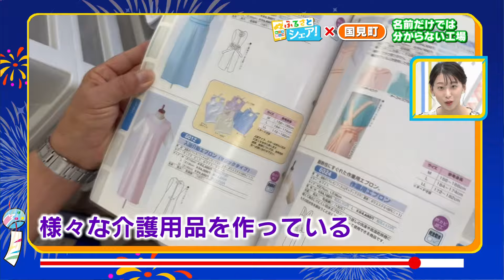【ふるさとシェア】国見町 名前だけでは分からない工場(2024/8/30)